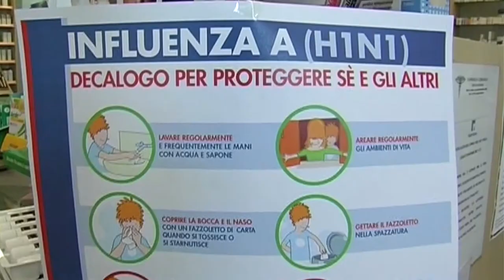Vaccini. Scorte già terminate, a Chieti sospese le somministrazioni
La Asl di Chieti ha sospeso temporaneamente la somministrazione dei vaccini e le prenotazioni. La denuncia arriva dal capogruppo in Consiglio Regionale ed ex assessore alla Sanità Silvio Paolucci, a seguito delle nota con la quale il direttore sanitario della Asl, Muraglia, ha comunicato le problematiche di approvvigionamento